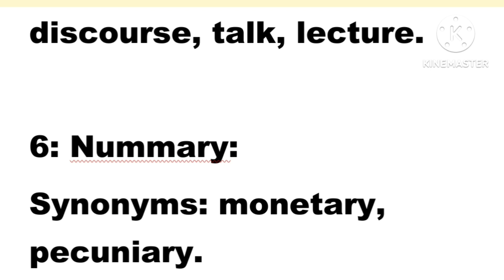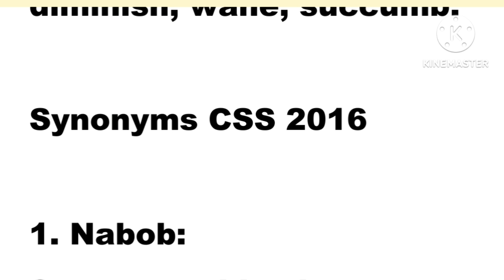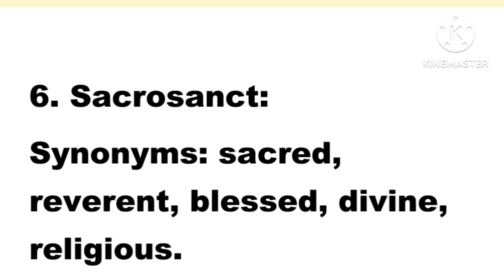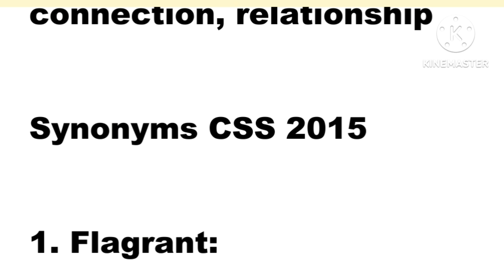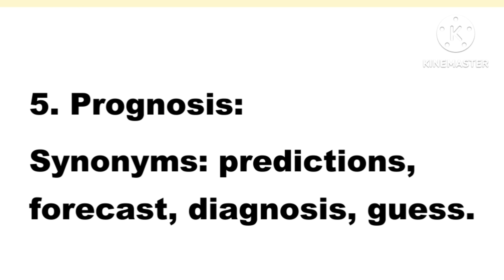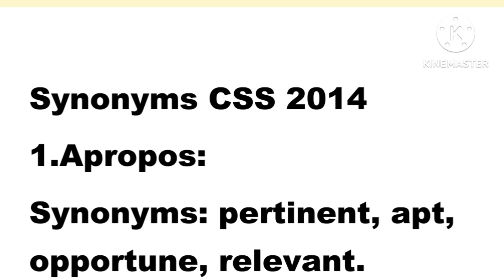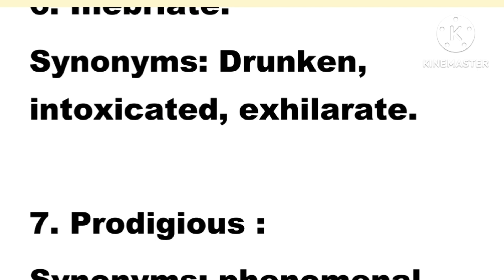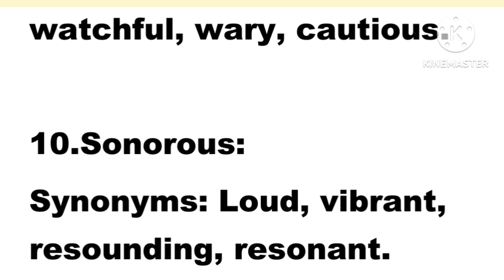CSS SOLVED SYNONYMS FROM 2014 TO 2017 // Most important Enghish synonyms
Synonyms CSS 2015

1. Flagrant:
Synonyms: Glaring, blatant, notorious, obvious, egregious.

2. Imminent :
Synonyms: impending, approaching, coming, immediate.

3. Astute:
Synonyms: shrewd, keen, clever, intelligent.

4. Averse:
Synonyms: reluctant, opposed, unwilling, loath.

5. Prognosis:
Synonyms: predictions, forecast, diagnosis, guess.

6. Fiduciary:
Synonyms: trustee, guardian, curator.

7. Philandering :
Synonyms: womaniser, trifle, flirt.

8. Pungent:
Synonyms: sharp, piquant, spicy, zesty.

9. Poignant:
Synonyms: intense, bitter, acute.

10. Contingent :
Synonyms: Conditional, chance, unforeseen, accidental, unexpected.

Synonyms CSS 2014
1.Apropos:
Synonyms: pertinent, apt, opportune, relevant.

2. Bulwark:
Synonyms: buttress, outwork, rampart, barrier.

3. Epitome:
Synonyms: Essence, a brief summary, embodiment.

4. Regurgitate:
Synonyms: assimilate, bring up, disgorge, vomit.

5. Plutocrat:
Synonyms: Magnate, tycoon, capitalist.

6. Inebriate:
Synonyms: Drunken, intoxicated, exhilarate.

7. Prodigious :
Synonyms: phenomenal, huge, immense, monstrous.

8. Nuance :
Synonyms: sense, subtlety, distinction, difference.

9. Canny:
Synonyms: clever, watchful, wary, cautious.

10.Sonorous:
Synonyms: Loud, vibrant, resounding, resonant.Synonyms CSS Exam 2018

1. Inception
synonyms: commencement, foundation, opening, inauguration.

2. Picket
synonyms: protester, demonstrator.

3. Disgorge
synonyms: discharge, eject, emit, expel, evacuate.

4. Lapse
synonyms: interval, failure, decline, mistake, blunder.

5. Heresy
synonyms: dissension, dissent, blasphemy, nonconformity.

6. Unfazed
synonyms: calm, relaxed, cool, easy-going, confident.

7. Underling
synonyms: subordinate, inferior, servant.

8. Slack
synonyms: loose, lazy, lax, inefficient, incompetent.

9. Thwart
synonyms: prevent, oppose, frustrate.

10. Tiff
synonyms: quarrel, argument, clash, dispute, disagreement.

Synonyms CSS 2017

1۔Fudge:
Synonyms: blunder, bumble, fumble, limp, stumble.

2. Levitate:
Synonyms: drift, rise, fly, float, hang.

3. Nicety:
Synonyms: detail, nuance, distinction, amenity.

4. Occult:
Synonyms: Hidden, mysterious, secret.

5: Peroration:
Synonyms: a speech, discourse, talk, lecture.

6: Nummary:
Synonyms: monetary, pecuniary.

7: Trice:
Synonyms: cracking, flash, minute, while, instant.

8: Venial:
Synonyms: excusable, pardonable, justifiable, allowable, defensible.

9: Wanton:
Synonyms: Unrestrained, extravagant, changeable, senseless.

10: Wilted:
Synonyms: cave in, diminish, wane, succumb.

Synonyms CSS 2016

1. Nabob:
Synonyms: bigwig, character, dignitary, notable, leader.

2. Pall:
Synonyms: satiate, cloak, cloth, covering, weary.

3. Loquacious :
Synonyms: talkative, chattering, verbose, voluble.

4. Vociferous :
Synonyms: strident, noisy, blatant, shrill, loud.

5. Chimaera:
Synonyms: illusion, figment, delusion, fancy.

6. Sacrosanct:
Synonyms: sacred, reverent, blessed, divine, religious.

7. Temerity:
Synonyms: stupid, audacity, boldness, overconfidence, recklessness.

8. Stentorian:
Synonyms: loud, blaring, sonorous, resounding.

9. Louche:
Synonyms: discreditable, disgraceful, disreputable, notorious, shady.

10. Propinquity:
Synonyms: nearness, contiguity, concurrence, connection, relationship